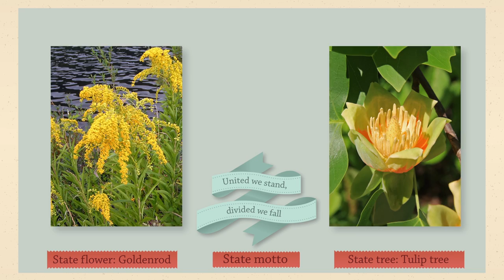Kentucky - 50 States - US Geography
Kentucky is known as "The Bluegrass State," both for its bluegrass music and for the bluish purple flowers that appear on the green grass when it gets tall enough.  There's also the Kentucky Derby, where you can show off your prettiest hat while watching "the fastest 2 minutes in sports."

Our series of US geography videos "Visit the 50 States," gives you a little history and interesting facts about each state.  For every state, you'll learn when it entered the Union, what's its motto, how did it get its nickname, and see what the flag, seal, and state capitol building all look like. We'll find the state capital on the map!  There's also fun trivia - do you know the state tree, flower, and bird?  Watch and find out!

Try our 50 States Android App - it's FREE on the Google Play Store:

We Recommend:
The 50 States: Explore the USA with 50 fact-filled maps!

National Geographic Our 50 States

Stephen Fry in America: Fifty States and the Man Who set Out to See Them All

Tour Guide: Michael Kelly
Directed by Michael Harrison
Written & Produced by Kimberly Hatch Harrison
Edited by Andriy Kostyuk

Creative commons picture credits:

Author: Seifler

Author: Borloff

Author: Keir Morse

Author: Sayeth courtesy Kentuckytourism.com

Author: Dcrjsr

Author: Pethan

Author: Softeis

Author unknown

Author: Dan

Author: LuAnn Snawder
 Photography

Author: Daveblog

Author: Daniel Schwen

Author: 48states

Author: Velo Steve